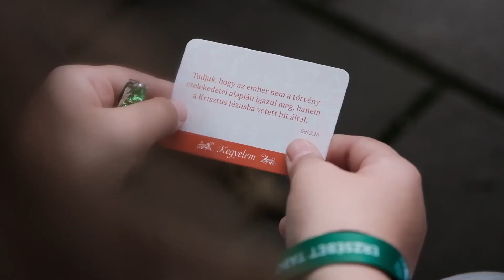Tartalmas nyár a Zánkai- és Fonyódligeti Erzsébet-táborokban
„A Tábor összeköt – Erzsébet Táborok” című EFOP-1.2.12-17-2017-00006 azonosítószámú európai uniós projekt által számos programlehetőség várta 2023-ban is a gyermekeket az ottalvós, balatoni Erzsébet-táborok turnusaiban.